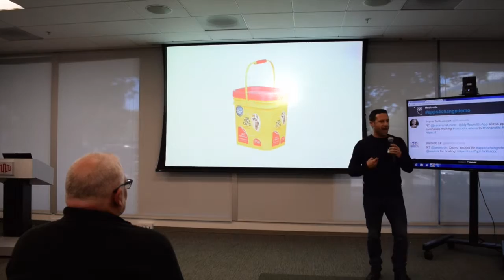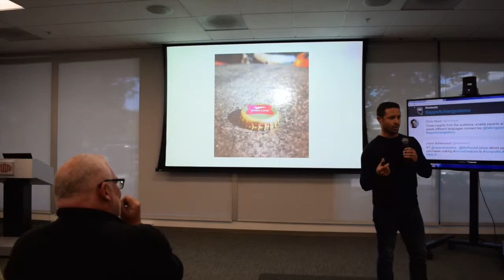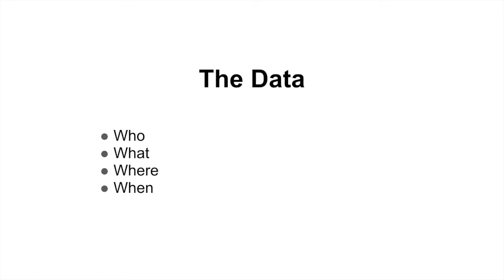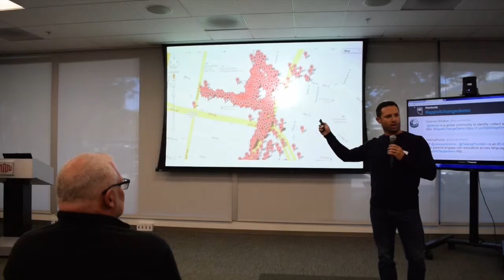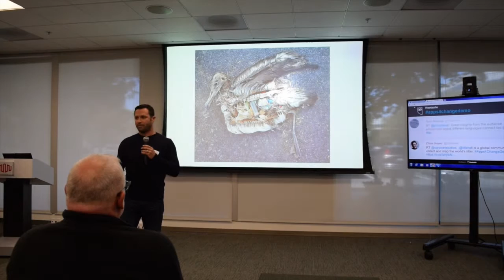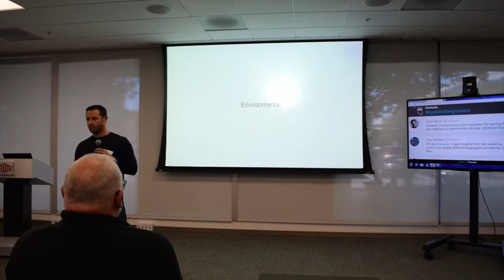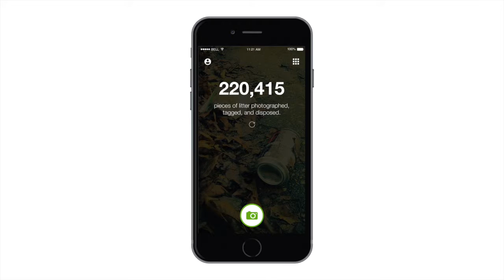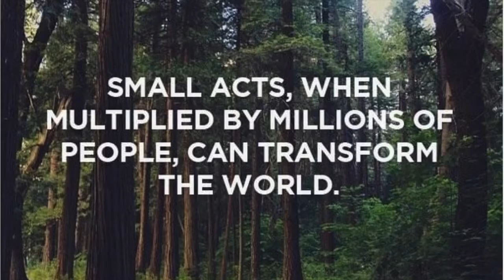Apps4ChangeDemo SV Litterati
Litterati app
Demo by Jeff Kirschner
Trash is everywhere. Litterati is a global community that's identifying, mapping, and collecting the world's litter.